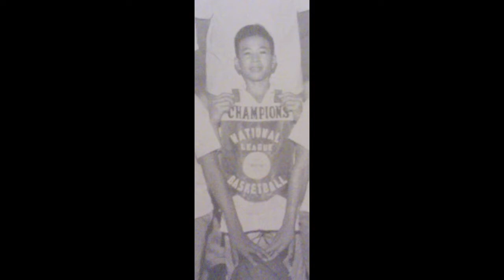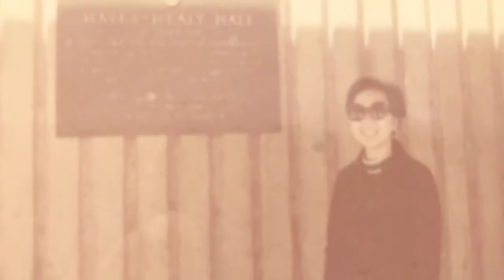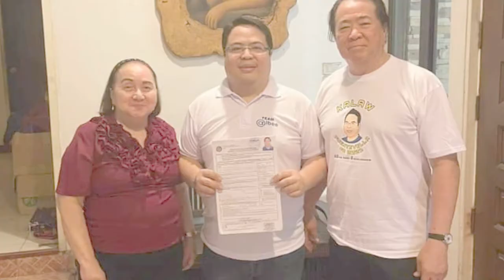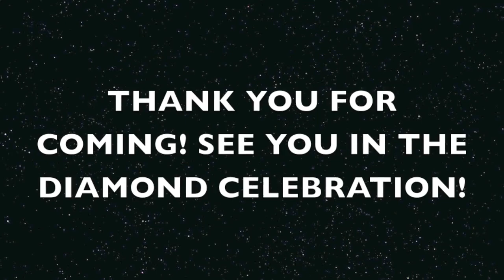GOLDEN WEDDING MONICO AND JOSEFA